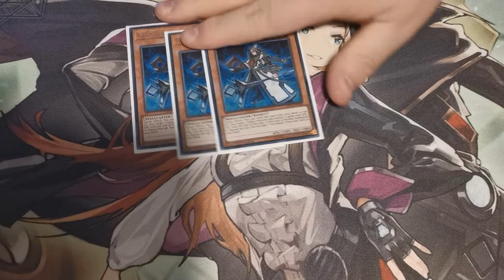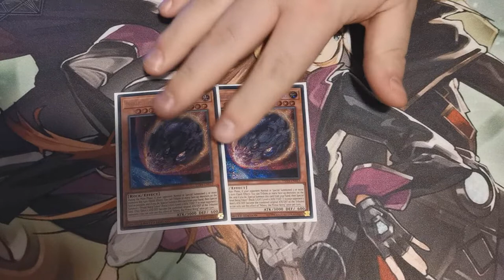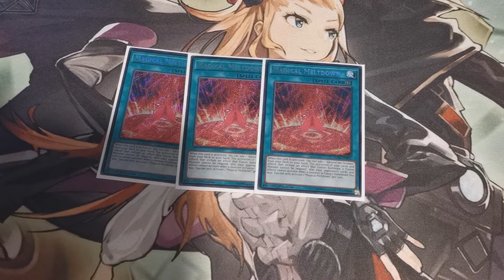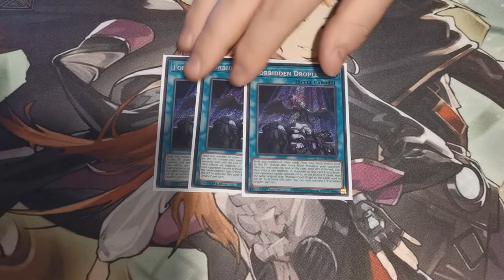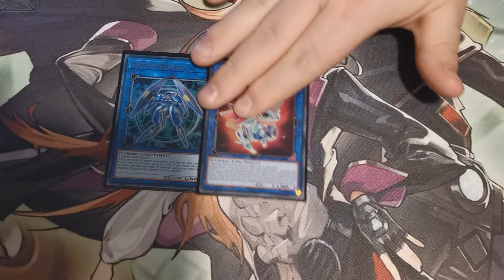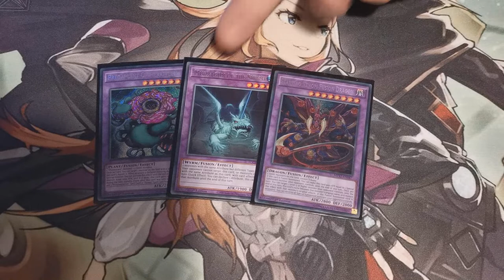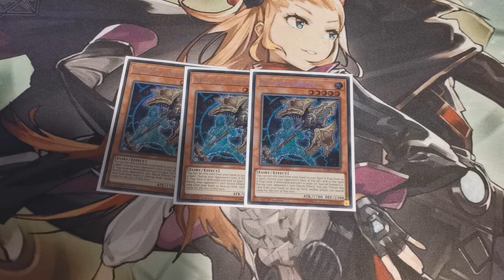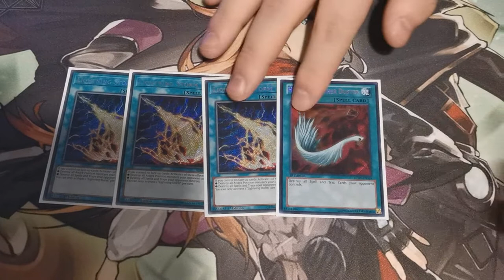Yu-Gi-Oh! TCG - Invoked Dogmatika (Dragma) Deck Profile - September 2020 Format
For today's upload we are taking a look at my up-to-date deck profile for my Invoked Dogmatika (Dragma as the OCG knows it, or Ligma as I much prefer) list, which is good and ready to go for the September 2020 format.

I've played one locals along with a lot of testing of the changes, and all feeling very positive, registering wins over Salamangreat, Infernoble Knight, and a narrow loss to Dragon Link in physical play so far.

This looks to be the deck I'll be using for the format going forward, so expect to see regular updates with changes and thoughts as we evolve through the game.

This content is sponsored by my buddies over at JamJamCardsUK - who have also given me a sweet discount link for you Ru-Fi-Oh! lovers (or haters, I don't mind either way) - check it out here for a cheeky discount on your order